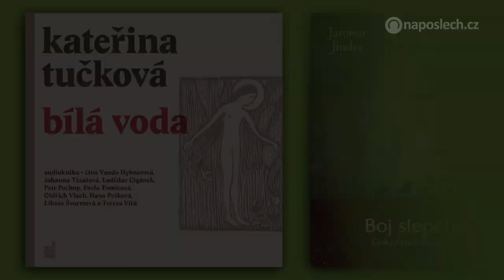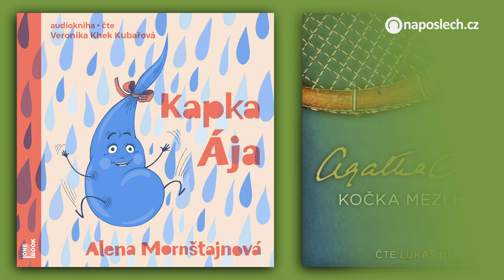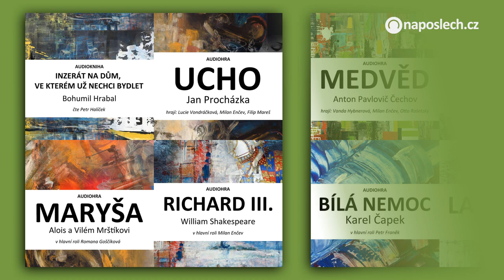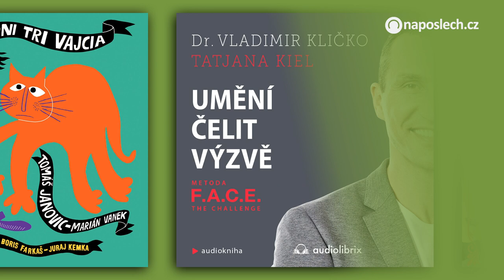Nové audioknihy 23-24/2022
00:00 Nové audioknihy 23-24/2022
00:06 Bílá Voda
00:19 Boj slepého krále
00:30 Čtyři tisíce týdnů
00:41 Dech
00:52 Devítiocasá kočka
01:04 Hodina duchov
01:16 Chlapec, který rozdával sny
01:28 Kalmann
01:39 Kapka Ája
01:52 Kočka mezi holuby
02:03 Lidé z maringotek
02:15 Audioknihy z vydavatelství Audiopohádkáři CZ
02:29 Lovec mafiánů
02:41 Metoda zběsilého muže
02:54 Odhalené emoce
03:05 Právna nejasnosť jedného manželstva
03:19 Příběhy sportovců, které políbila múza
03:34 Sedmý hřích se trestá smrtí
03:46 Audioknihy Barbary Cartlandové
03:59 Tajné výlety Fany a Beryho a Po stopách Fany a Beryho
04:11 Temnota
04:24 Tenkrát v Hollywoodu
04:35 Ukradni tri vajcia
04:48 Umění čelit výzvě
05:02 Zdrhej, poutníče!
05:14 Zlatá zebra
05:27 Život bez úzkosti